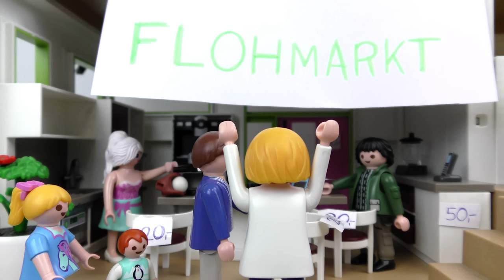Playmobil Filme Familie Vogel: Folge 821-830 | Kinderserie | Videosammlung Compilation Deutsch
Erlebt noch einmal Folge 821-830 der Kinderserie Familie Vogel an einem Stück. Was für Abenteuer wird die verrückte Familie dieses Mal erleben?

Ihr habt noch nicht genug von uns? Dann schaut jetzt auf unserer Webseite vorbei *-* :

14601